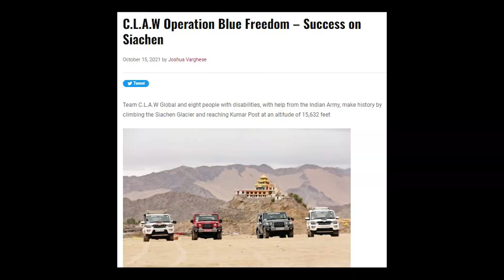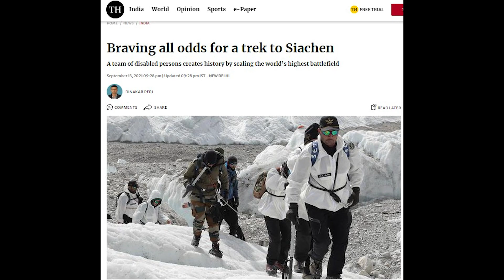Land World Record two year celebration.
Two years ago, on September 11, something incredible happened. Eight people with physical disabilities reached the towering Kumar Post on Siachen Glacier, a stunning 15,632 feet high!

This amazing journey was possible thanks to Team CLAW, a group of strong Special Forces Veterans from the Indian Armed Forces who trained and led them.

Their achievement didn't just test their physical and mental strength; it also showed their amazing ice skills. It makes you think, where does disability really belong?

Today, on their two-year anniversary, I invite you  all to celebrate their incredible journey and achievements. Let's come together to honor their unbreakable spirit.

Thank u

Credits

Voiceovers for Intro and Outro - @juhishrivastava1167
Other Voiceovers

Background music